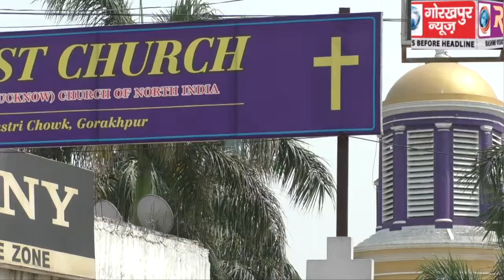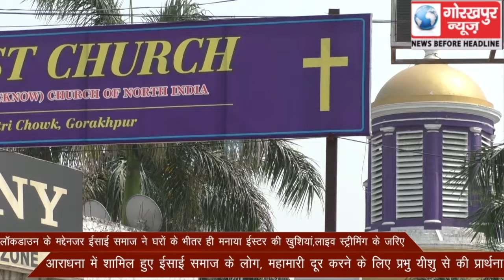लॉकडाउन के मद्देनजर ईसाई समाज ने घरों के भीतर ही मनाया ईस्टर की खुशियां,लाइव स्ट्रीमिंग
लॉकडाउन के मद्देनजर ईसाई समाज ने घरों के भीतर ही मनाया ईस्टर की खुशियां,लाइव स्ट्रीमिंग के जरिए आराधना में शामिल हुए ईसाई समाज के लोग, महामारी दूर करने के लिए प्रभु यीशु से की प्रार्थना। ।।